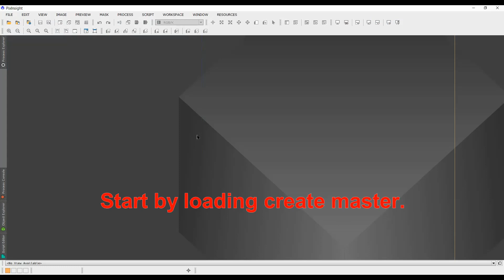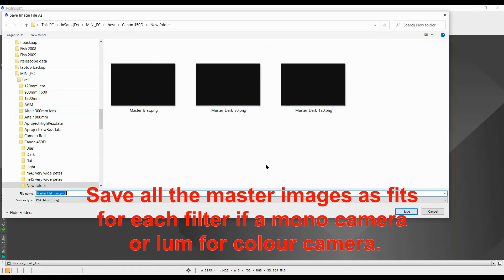Creating Flat Master: All In One Pix In Script - Pixinsight Script Astronomy Image Processing